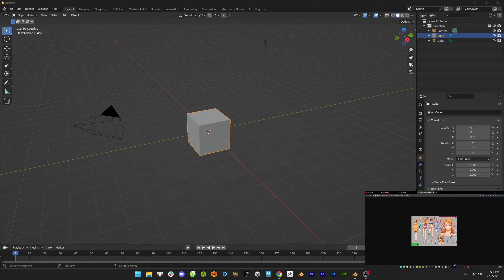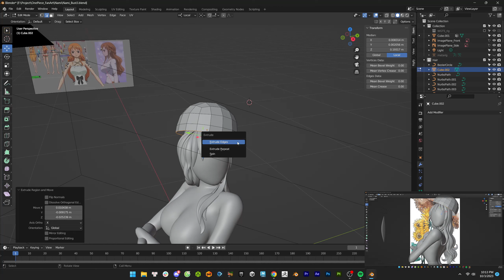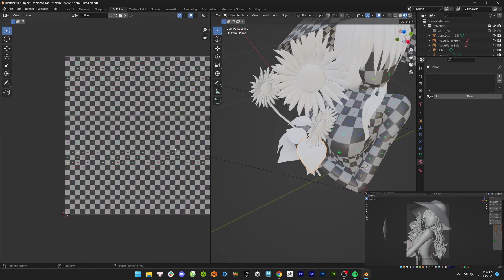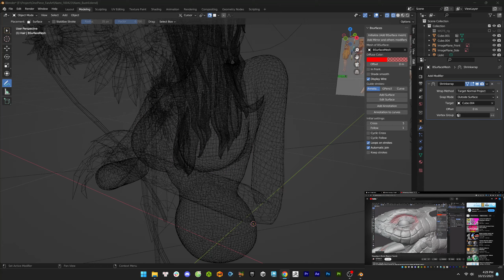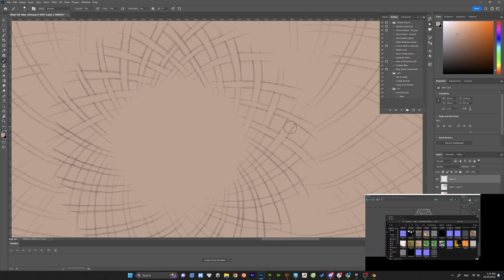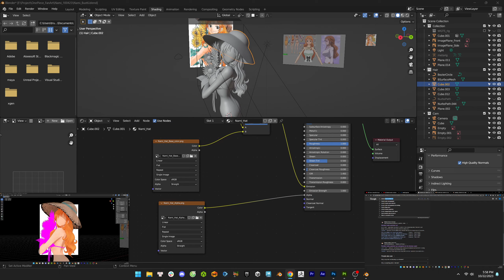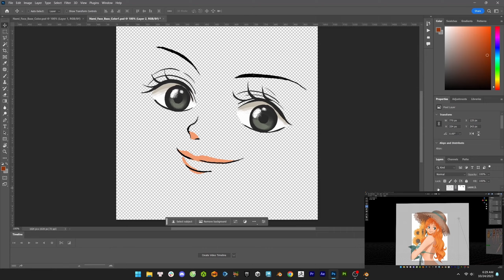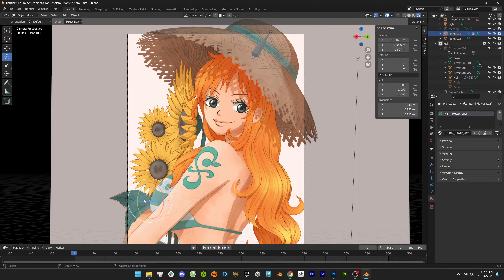Nami Fan Art | Blender | Timelapse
My full process of learning Blender and try making a Nami fan art based on an existing artwork. 10000% speed. Unedited Duration: 36 hrs 25 minutes.

Please check the full process unedited videos for more detailed information.

00:00 Intro
00:13 Original Artwork
00:23 Reference Image
00:42 Modeling
9:14 Texturing
14:20 Rendering, Animation
20:10 Final Result